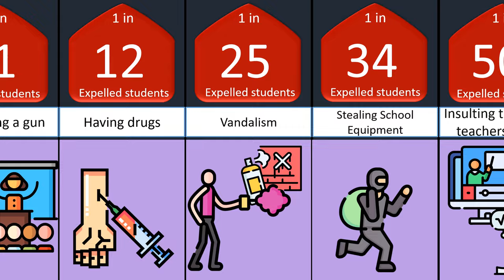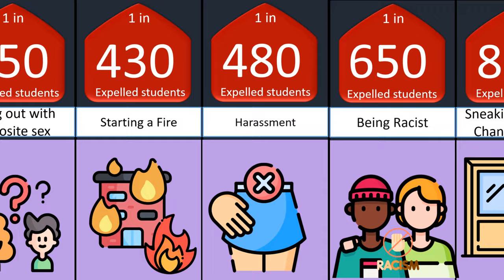WHY students get expelled Probability comparison